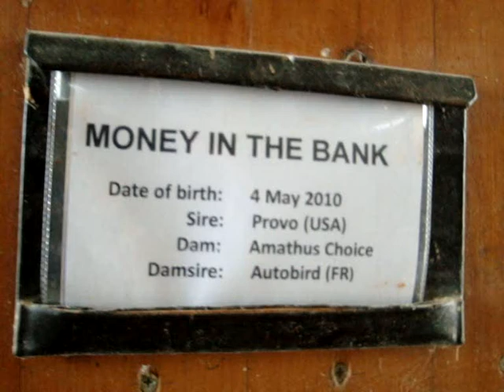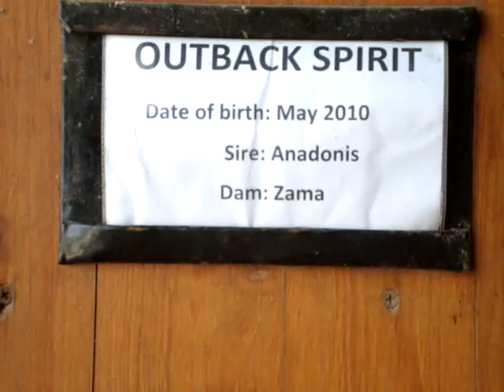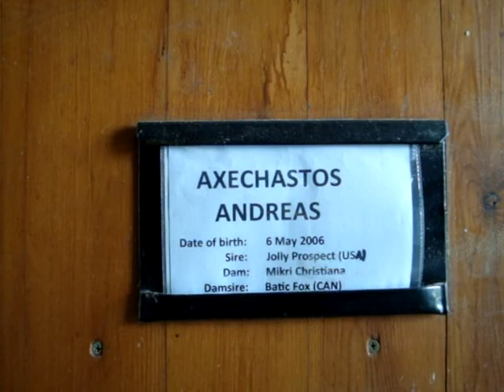Wymering Farm - 9/3/2013